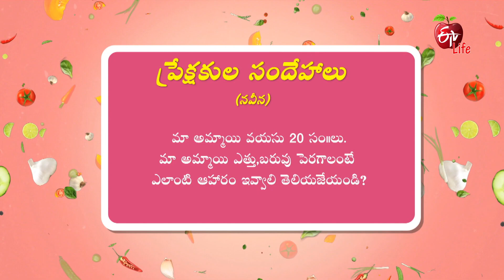Food To Gain Weight | ETV Life